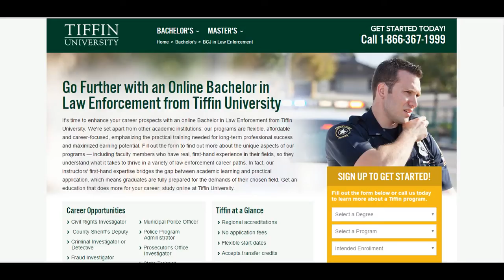Tiffin University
University of Michigan
Oxford University